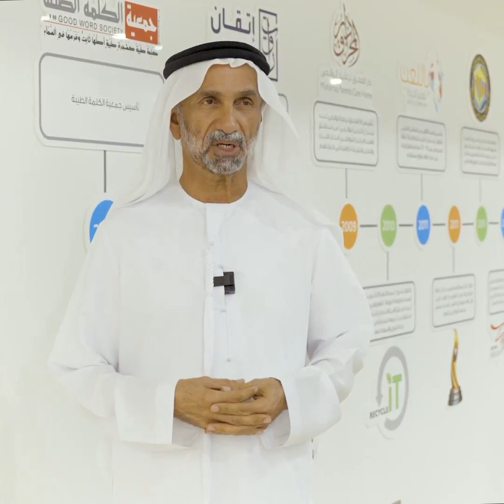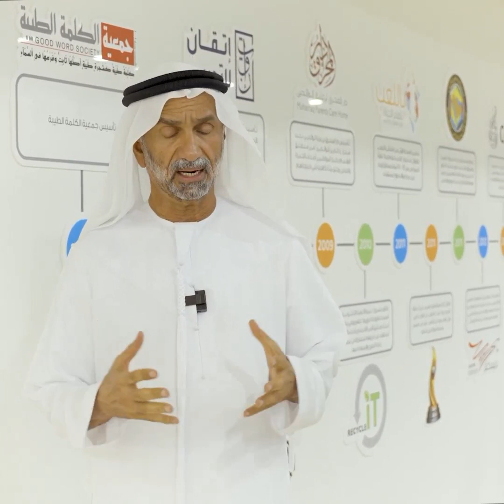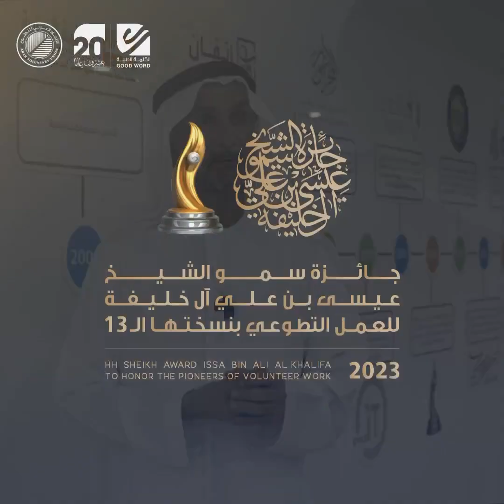لقاء مع معالي أحمد الجروان بمناسبة تكريمه بجائزة سمو الشيخ عيسى بن علي آل خليفة لرواد العمل التطوعي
لقاء مع معالي السيد أحمد بن محمد الجروان رئيس المجلس العالمي للتسامح والسلام رئيس الاتحاد العام للخبراء العرب، بمناسبة تكريمه بجائزة سمو الشيخ عيسى بن علي آل خليفة لرواد العمل التطوعي.